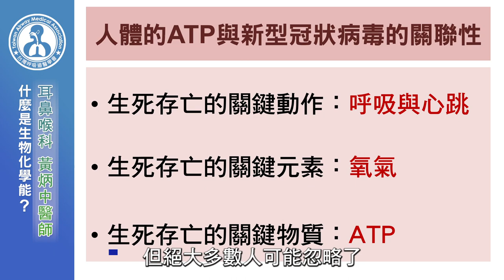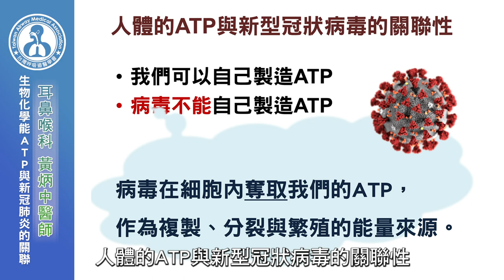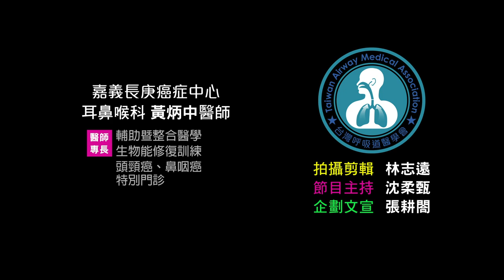[3mins] 生物化學能ATP與新冠肺炎的關係 / 黃炳中 醫師 / 台灣呼吸道醫學會製作（呼吸道醫字第1090014號）